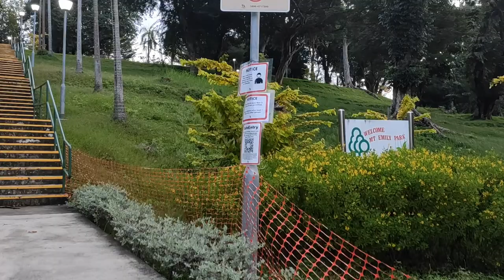Mount Emily Walk Evening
Walk around Mount Emily in the evening, from Mackenzie Road car park through Mount Emily Park, down to a short stretch of Wilkie Road, and finishing off at Wilkie Edge.